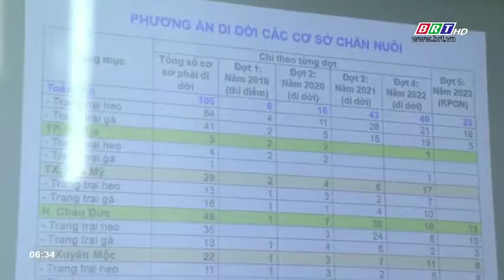Sớm xử lý dứt điểm các cơ sở chăn nuôi nằm ngoài quy hoạch hoặc gây ô nhiễm